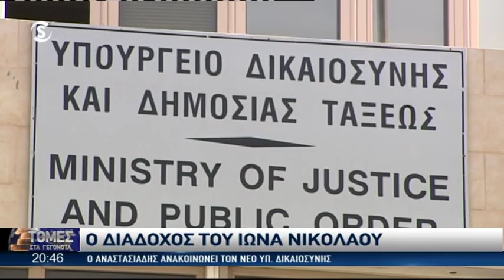Πληροφορίες ΣΙΓΜΑ: Ο εκλεκτός για το Υπουργείο Δικαιοσύνης